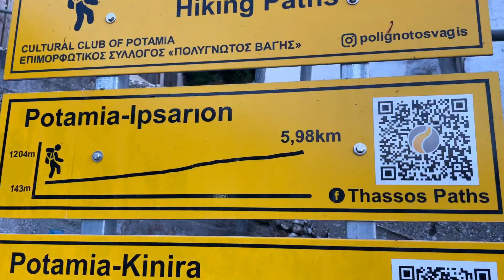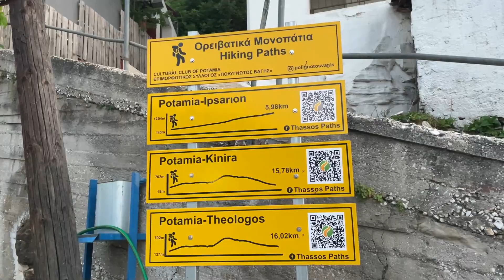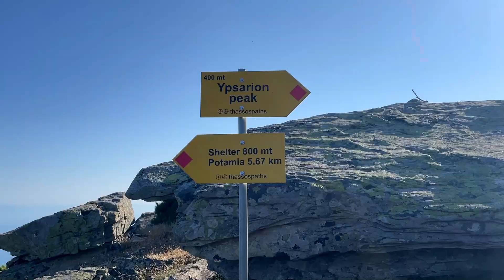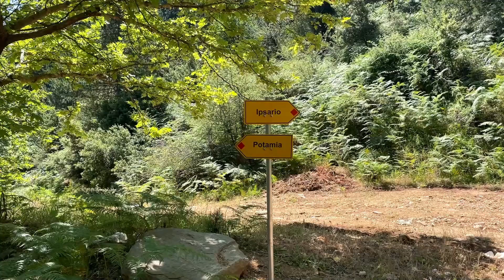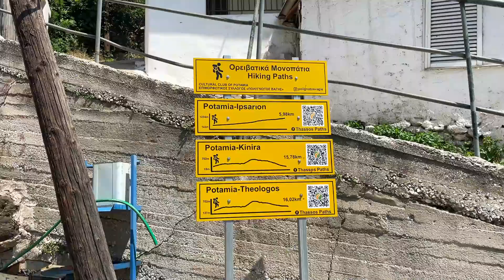MAREA întâlnește MUNTELE | Ipsarion - Thassos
Daca iti place acest proiect ma poti sustine pe :
⚫Beneficiar : Gheorghe Olivian Urda IBAN ➡️RO36 BREL 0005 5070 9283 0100 tot Revolut

 ECHIPAMENT FOTO/VIDEO:
⚫Iphone 12

EDITING FOTO/VIDEO:
⚫Wondershare Filmora
⚫Photoshop Lightroom